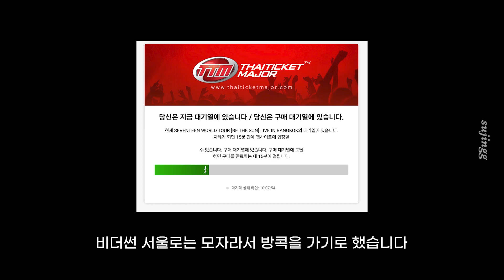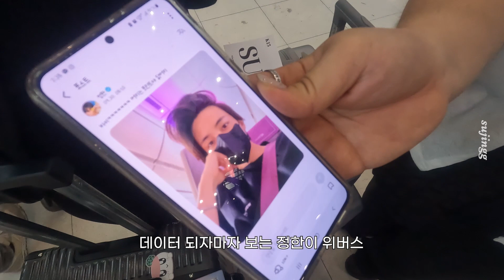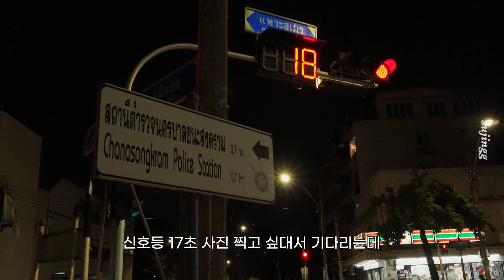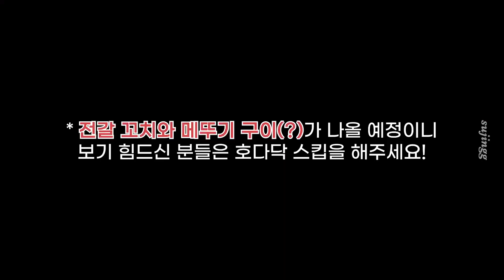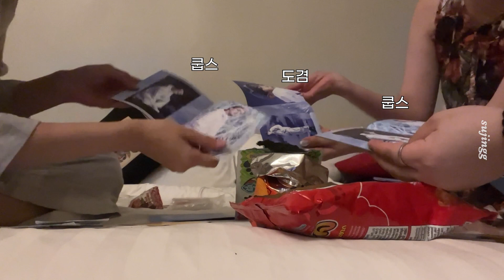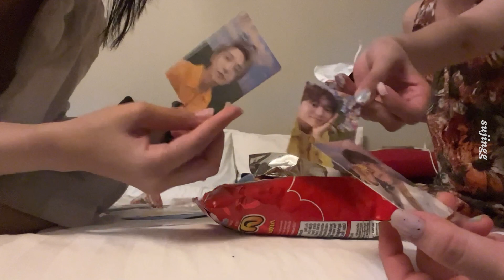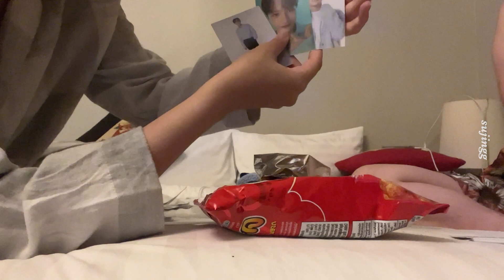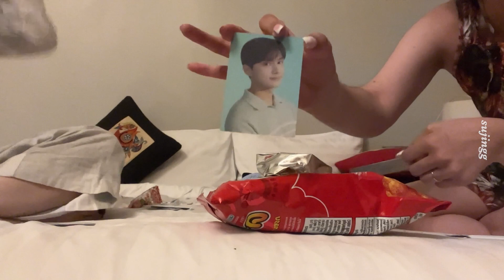방콕 브이로그 #1 세븐틴이랑 같은 비행기 탔는데 못 봄.. 이게 바로 덕계못? • 방콕에서 하는 SECTOR 17 앨범깡과 트레카깡 | 캐럿 브이로그 💎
안녕하세요! 수징입니다:)

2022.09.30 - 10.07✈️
덕질 브이로그에 가까운
방콕 여행 브이로그 시작합니댜😉